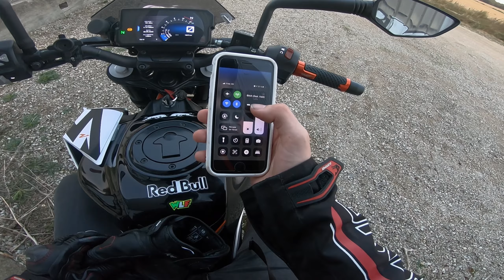TOUT ÇA POUR DES PHOTOS INSTAGRAM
Aujourd'hui je cherche un spot pour faire des photos pour mon insta !! J'ai du bravé les chemins boueux pour accéder à mon spot !!

Bonne vidéo !!!

🎵 Satara - Eclipse 🎶